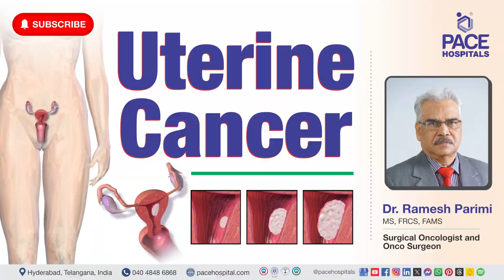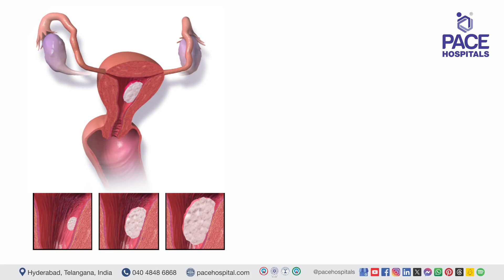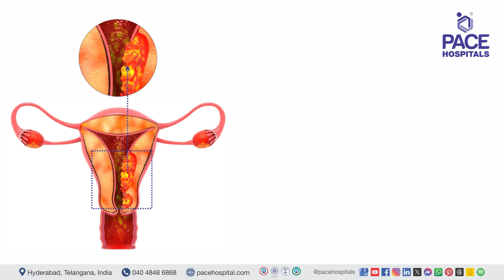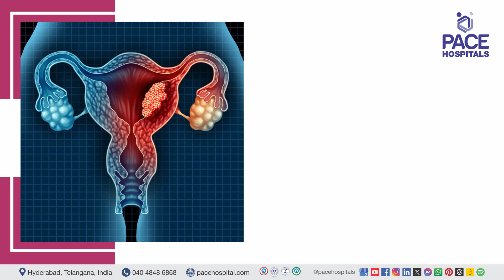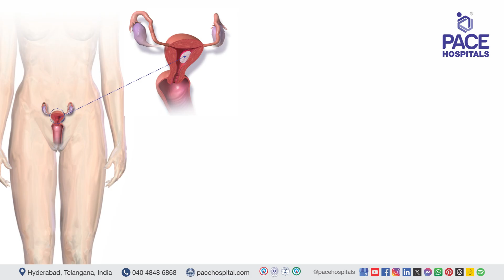Uterine Cancer - Types, Stages, Cause, Symptoms, Risk Factor, Diagnosis & Treatment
Also Know : type of uterine cancer | cause of uterine cancer | Uterine Cancer Stage | Prevalence of Uterine Cancer | risk factors of uterine cancer | Symptoms of Uterine Cancer | diagnosis of uterine cancer | Treatments of Uterine Cancer | uterine cancer preventive tips

🤔Uterine cancer is a general term for cancer that develops in the uterus, the pear-shaped organ in a woman's pelvis where a fetus grows during pregnancy.

 ✅ There are two main types:
🔸 Endometrial cancer: This is the most common type, accounting for about 95% of all cases. It starts in the inner lining of the uterus.
🔸 Uterine sarcoma: This is a much rarer type, starting in the muscular wall of the uterus (myometrium).

✅ Causes of Uterine Cancer:
🔸Estrogen dominance
🔸Obesity
🔸Age
🔸Family history
🔸Endometrial hyperplasia
🔸Tamoxifen use
🔸Never been pregnant
🔸Diabetes

✅ Stages of Uterine Cancer:
Uterine cancer is staged based on how far it has spread. Lower stages are generally easier to treat than higher stages. The stages are:
    🔸Stage I: Cancer is confined to the uterus.
    🔸Stage II: Cancer has spread to the cervix, but not outside the uterus.
    🔸Stage III: Cancer has spread to the lymph nodes in the pelvis, ligaments near the uterus, or to the vagina.
    🔸Stage IV: Cancer has spread to other distant organs, such as the lungs, liver, or bones.

✅ Signs and Symptoms of Uterine Cancer:
The most common symptom of uterine cancer is abnormal vaginal bleeding, such as:
    🔸Bleeding between periods
    🔸Bleeding after menopause
    🔸Heavier or longer menstrual periods
    🔸Pelvic pain

✅ Diagnosis of Uterine Cancer:
If you experience any of these symptoms, see your doctor for a diagnosis. Tests may include:
    🔸Pelvic exam
    🔸Pap test
    🔸Endometrial biopsy
    🔸Ultrasound
    🔸Hysteroscopy and endometrial sampling

✅ Treatment of Uterine Cancer:
Treatment for uterine cancer depends on the stage, type, and your overall health. Treatment options include:
    🔸Surgery (most common)
    🔸Radiation therapy
    🔸Hormone therapy
    🔸Chemotherapy

✅ Prevention of Uterine Cancer:
There's no guaranteed way to prevent uterine cancer, but you can reduce your risk by:
    🔸Exercising regularly
    🔸Eating a healthy diet
    🔸Limiting alcohol intake
    🔸Discussing the risks and benefits of hormone therapy with your doctor
    🔸Getting regular checkups and screenings

👉  Chapters of this Video:
00:00 Uterine Cancer - An Overview
00:42 What is Uterine Cancer?
01:46 What are the Types of Uterine Cancer?
02:36 What are the Causes of Uterine Cancer?
06:07 What are the Stages of Uterine Cancer?
07:45 What is the Prevalence of Uterine Cancer?
08:49 What are the Risk factors of Uterine Cancer?
09:30 What are the Signs & Symptoms of Uterine Cancer?
11:44 What are the Diagnostic Test of Uterine Cancer?
14:31 What are the Treatments of Uterine Cancer?
17:37 At what age group, Uterine Cancer can mostly develop?
18:32 What are the Preventive Tips for Uterine Cancer?